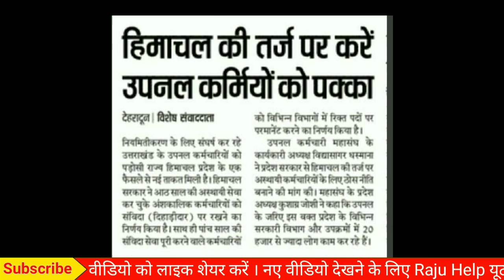आउटसोर्स संविदा कर्मचारी लेटेस्ट अपडेट | नियमितीकरण/समान काम समान वेतन/Outsource Latest News Today.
___________Like_____________

___________share___________